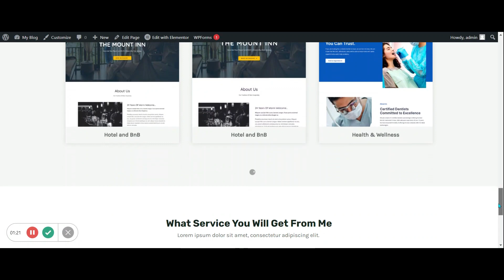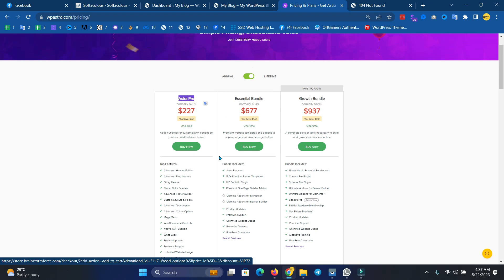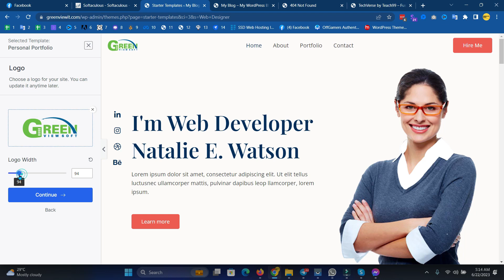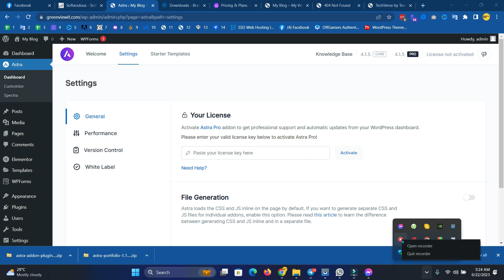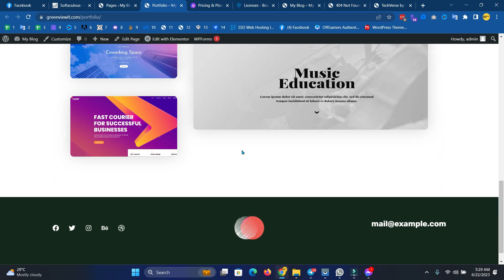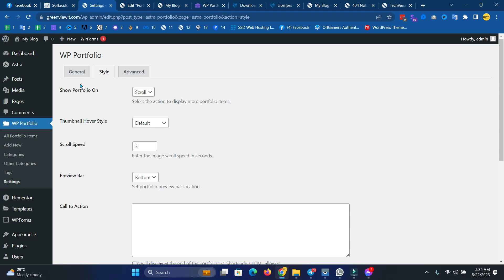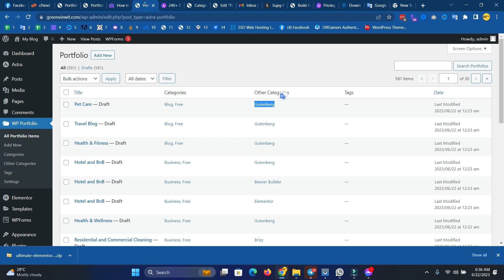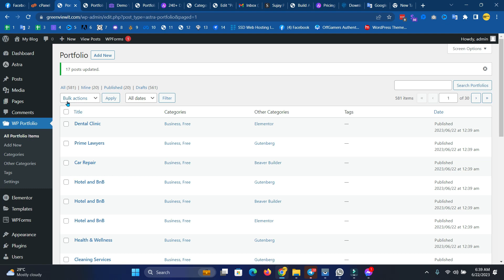How to make portfolio website wordpress elementor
If you're looking to start or enhance your online portfolio, then you're in the right place! In this video, we'll show you how to make a portfolio website using WordPress for free.

WordPress is a popular platform for creating website, and this video will teach you how to use WordPress to create a sleek, professional portfolio website. You'll learn how to set up a custom domain, add content, and more. By the end of this video, you'll have a well-crafted portfolio website that you can use to showcase your work!
 how to make a portfolio website using wordpress for free